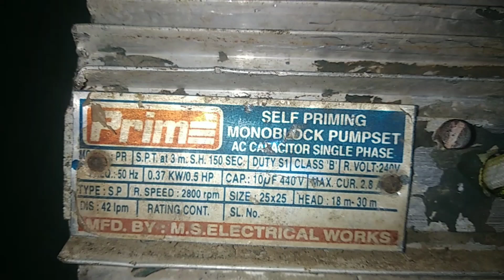0.5 HP moter rewinding data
hello dosto
video main apko singal phase 0.5 hp moter rewinding data ke bare main samjhya gya hai umeed hai apko video passad aye ga aur bhi ase video dekhne ke lie pls subscribe kre thanks for visit